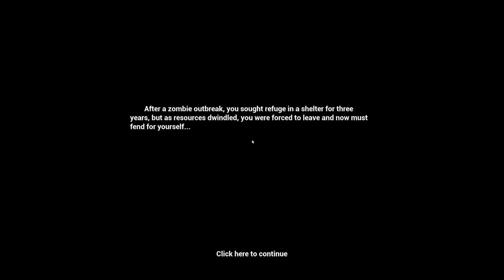Starting Over | No One Survived Gameplay | Day One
Starting over Day One New fresh spawn Lets try to not DIE !

GO EAGLES !